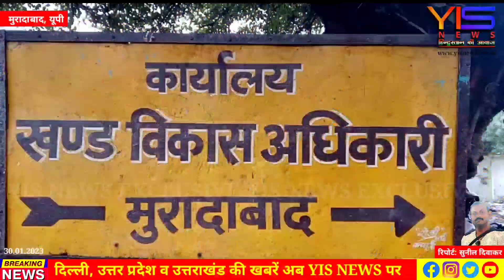मुरादाबाद में विकास खंड कार्यालय पर बने बूथ पर सपाइयों व भाजपा के बीच हुई धक्का-मुक्की।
YIS NEWS के लिए मुरादाबाद से सुनील दिवाकर की रिपोर्ट।